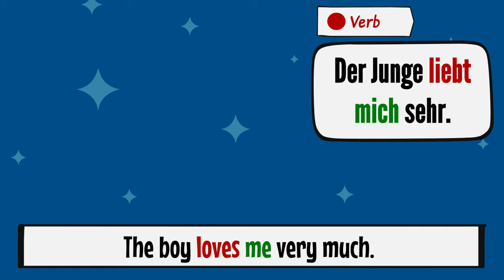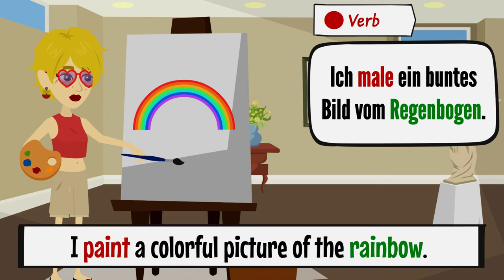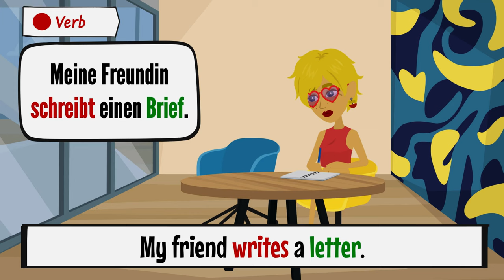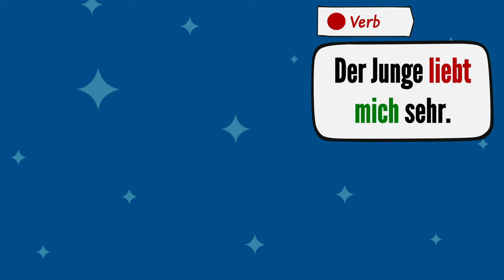German for beginners Wichtige Sätze | Deutsch A1 - A2 |Deutsch im Alltag |ُ Deutsch lernen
00:00 Sätze mit Übersetzung
20:35 Sätze ohne Übersetzung
41:16  Sätze noch einmal und sprichst nach
Dieses Video ist Teil einer Serie von Deutschlernkursen, die sich an Anfänger richtet, die die Grundlagen der Sprache erlernen und ihre Konversationsfähigkeiten verbessern möchten. Das Video bietet eine klare und einfache Erklärung der grundlegenden deutschen Grammatikregeln und des alltäglichen Wortschatzes.

Die erste Lektion behandelt Themen wie Begrüßung und Vorstellung sowie die Formulierung einfacher Fragen. Darauf folgt das Lernen von Zahlen und die Ausdrucksweise von Zeit und Datum auf Deutsch. Das Video konzentriert sich auf praktische Gespräche und interaktive Übungen, um das Verständnis der Lernenden zu vertiefen und sie zur aktiven Teilnahme zu motivieren.

Die Zuschauer werden auch in realen Lebenssituationen präsentiert, wobei das Video die Möglichkeit bietet, der natürlichen deutschen Sprache zuzuhören und das Hörverständnis zu verbessern. Die Übersetzung und Erläuterung werden klar angezeigt, um beim Analysieren von Satzstrukturen zu helfen und die Aussprache zu verbessern.
немецкий язык
немецкий с нуля
100 German Phrases to Know | German Class for Beginners
100 German Words for Beginners | Easy German Lesson
Deutsch lernen | Mission Banküberfa
Deutsch lernen | Wichtige Dialoge im Alltag | Wortschatz und wichtige Verben
Deutsch lernen | Thomas wurde festgenommen | Wortschatz und wichtige Verbe